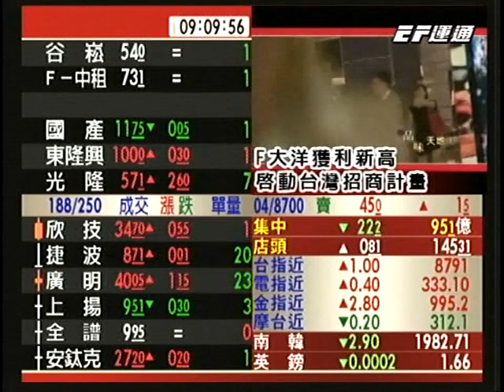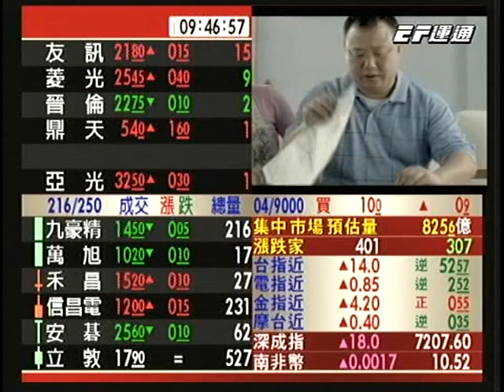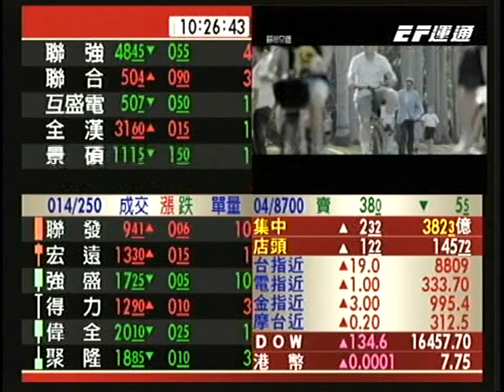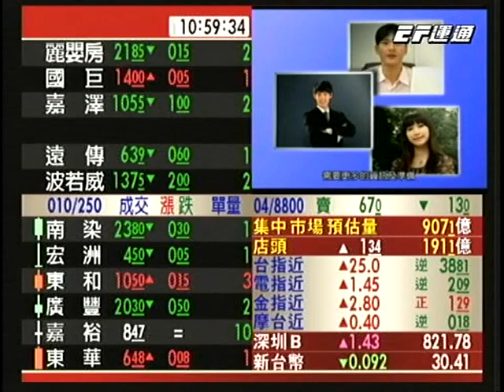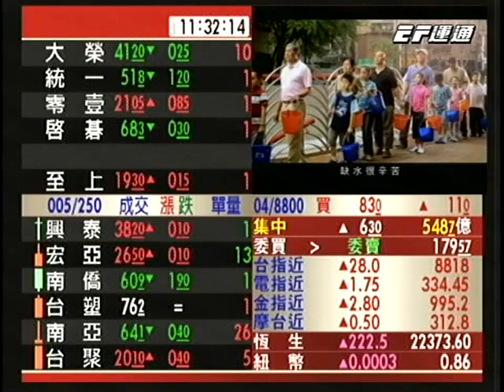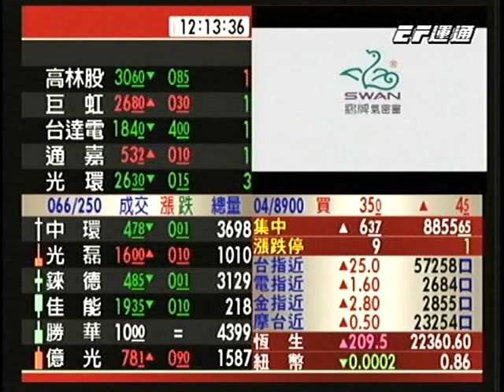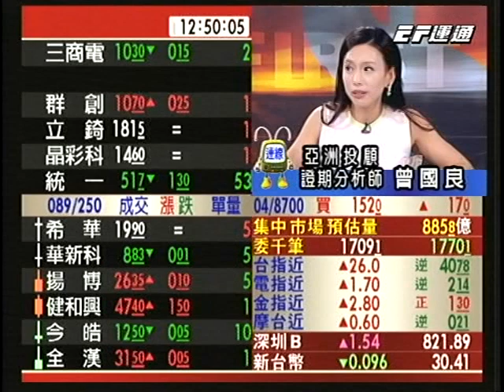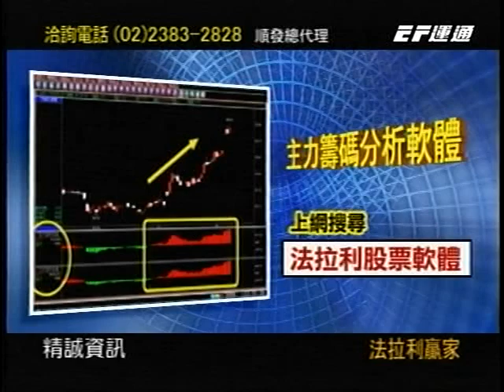20140401 0900 運通向錢衝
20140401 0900 運通向錢衝 運通財經台(EFTV)